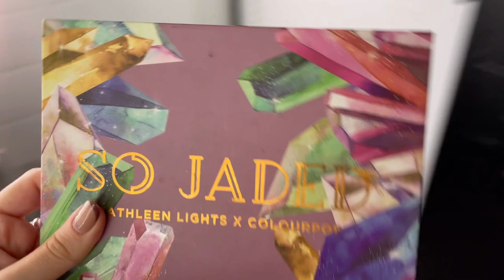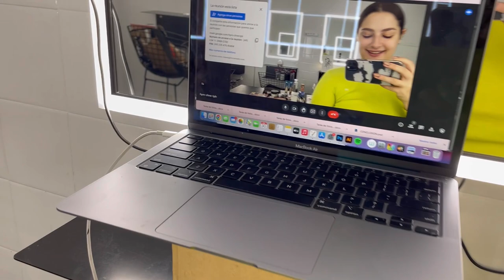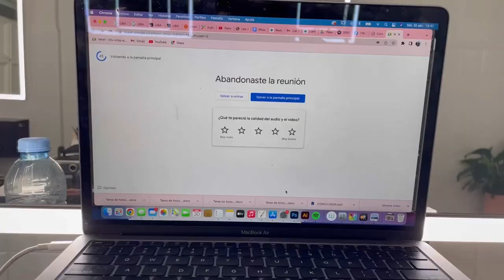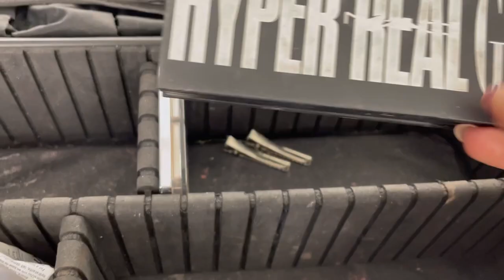UN DÍA CONMIGO COMO MAQUILLADORA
Los llevo conmigo durante todo mi día, trabajando como maquilladora! Les muestro lo que hago y armamos juntos el maletín.